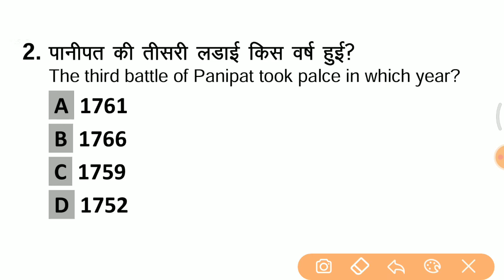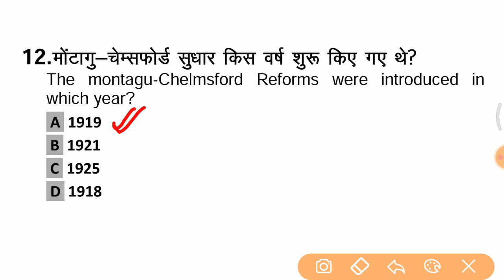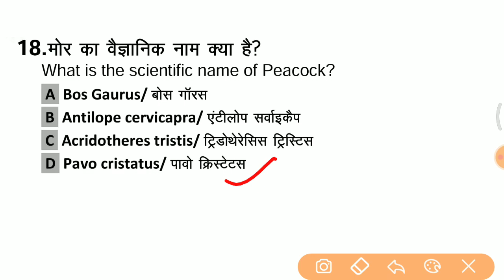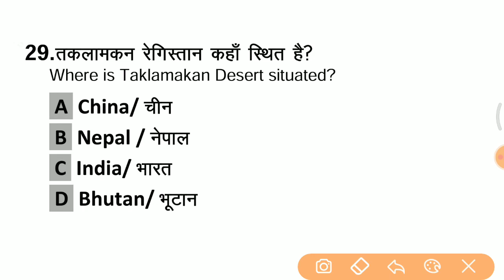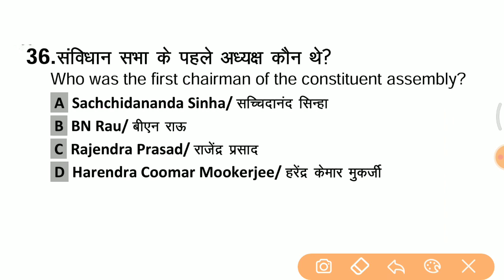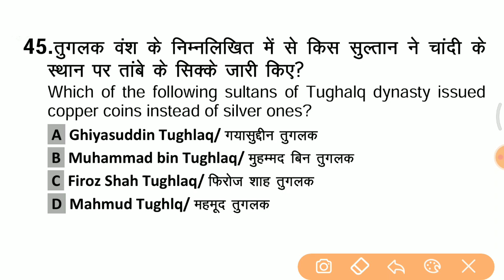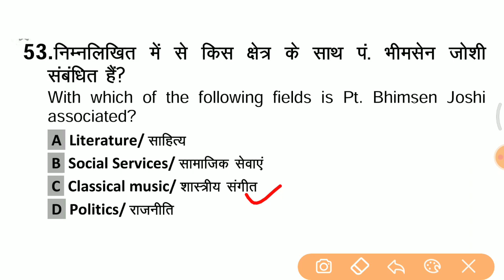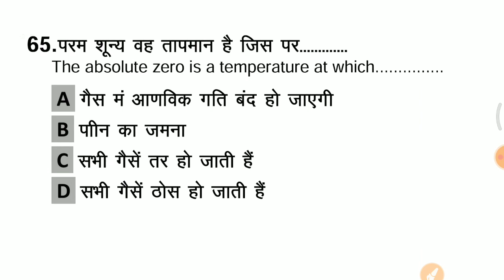RRC Group D- बिल्कुल Exam वाले प्रश्न In Hindi (P-7)|Top 65 Science/GK | Railway Group D science,gk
TOP 2000 विज्ञान (Physics,Chemistry,Biology) के अति महत्वपूर्ण प्रश्न PDF Download

9:00 PM GK Night Quiz Playlist

mix-onlytopstudy

 group d case, group d court case update
 rrc group d case
 rrc group d case update
rrc group d court case update
 group d postponed
group d exam date postponed
rrb website update
ccaa in railway
ccaa railway new update
ccaa